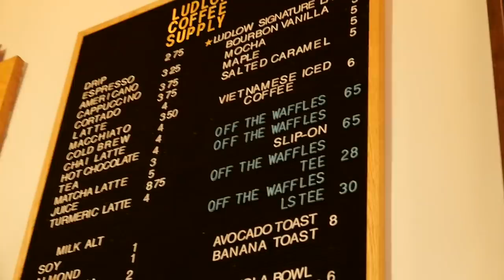A New York Vlog & Spring Outfits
Lots of info down here for some of the things we saw. And if you don’t fancy the music intro skip to 3:28